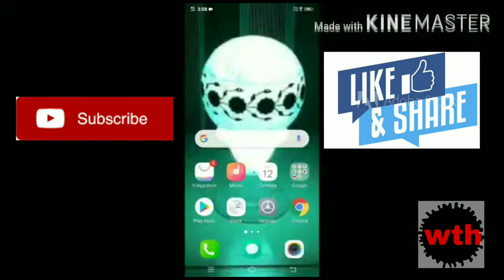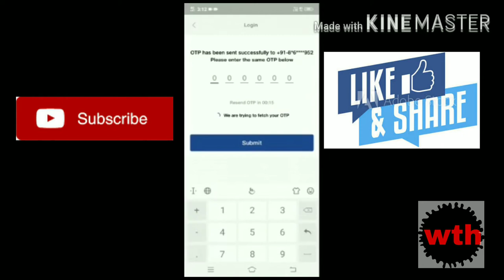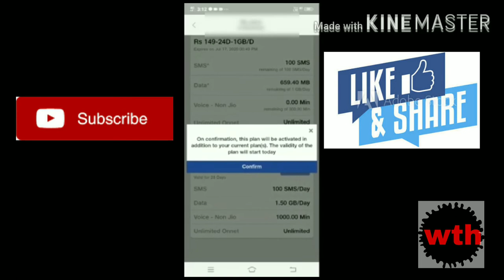Jio sim ka recharge kaise activate kare जियो सिम का रिचार्ज केसे चालू करे full gaid hindi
इस वीडियो में हम ने बताया है कि जियो सिम का रिचार्ज केसे चालू करे कभी ऐसा होता है कि आपने रिचार्ज करालिया और रिचार्ज चला नहीं ओर रिचार्ज का मेसेज भी आग्या और फिर भी नहीं चला तो उस के लिए आप को मायजियो ऐप डाउनलोड करनी है